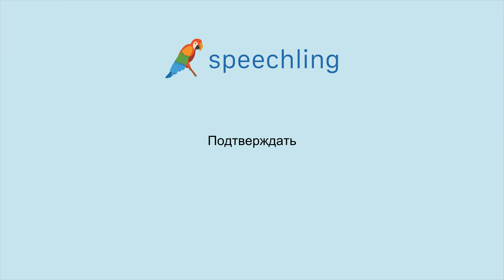How to say "Confirm" in Russian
Male Voice:
Подтверждать

Female Voice:
Подтверждать

Male Voice Translation:
Confirm

Female Voice Translation:
Confirm